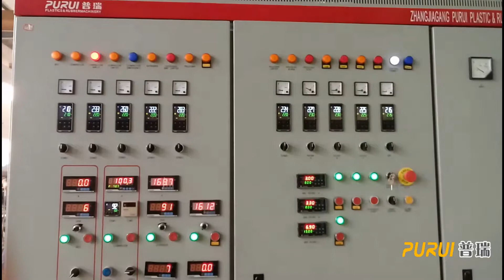PURUI two filters pelletizing line heavy printed PP PE film recycling